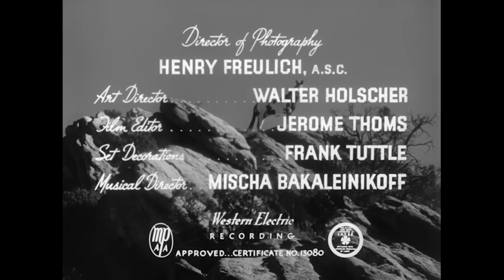Thunderhoof | Full Movie | Wild Westerns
A rancher and his wife search for an elusive horse, but the rancher's sidekick may have plans of his own.